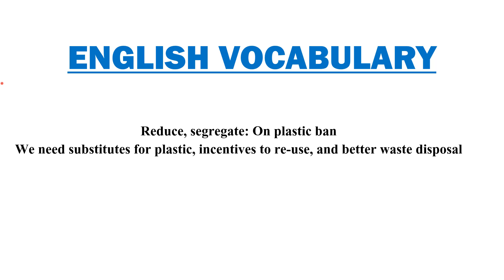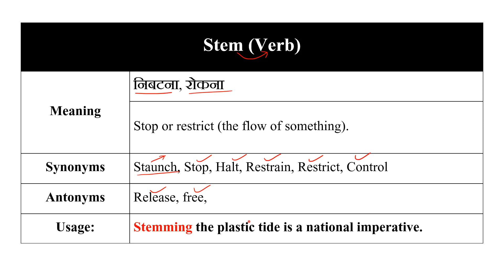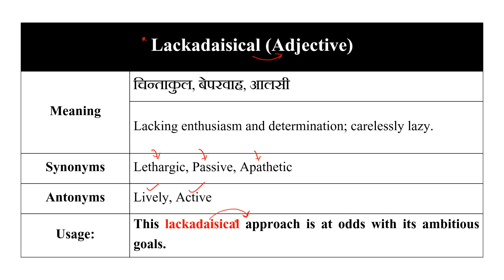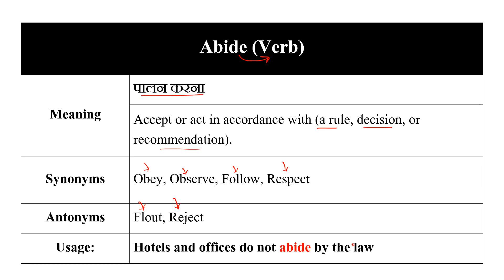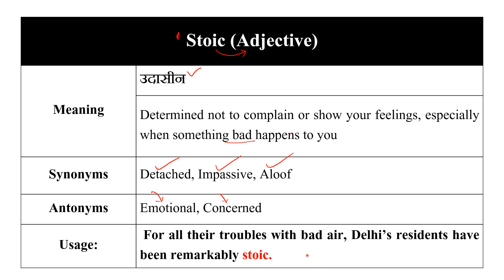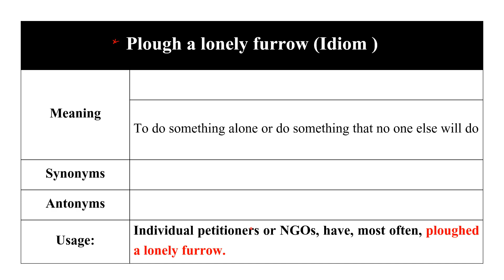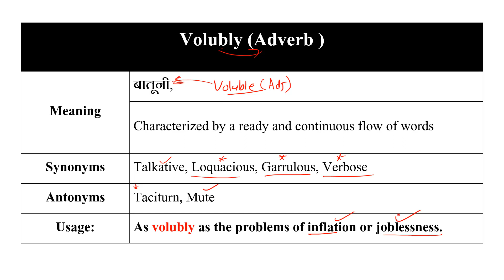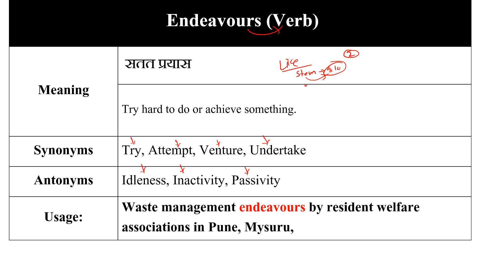The Hindu Vocabulary from Editorial for SBI PO | CLERK | IBPS PO | SSC CGL Part 19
Chandrahas